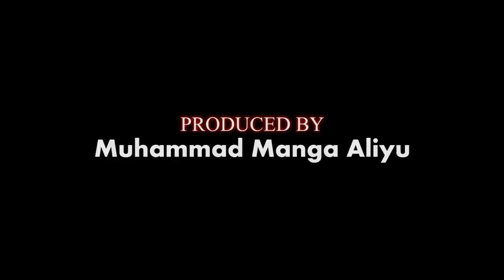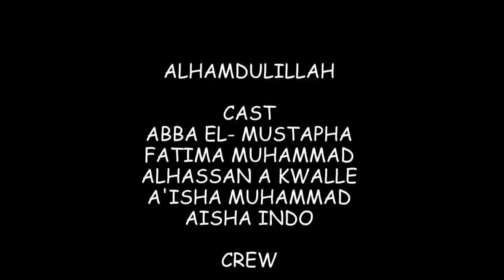KISHIN ZAMANI episode 1 latest Hausa series 2021 | Abba El-Mustapha, Ali Daddy, Aliyu Manga